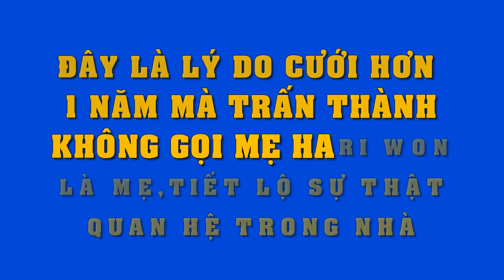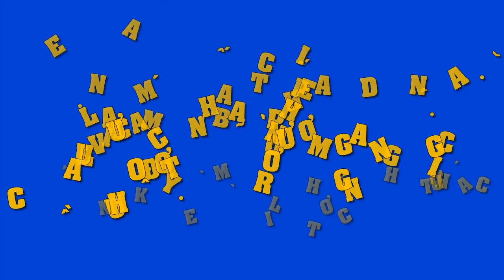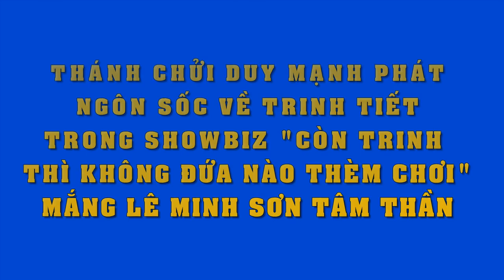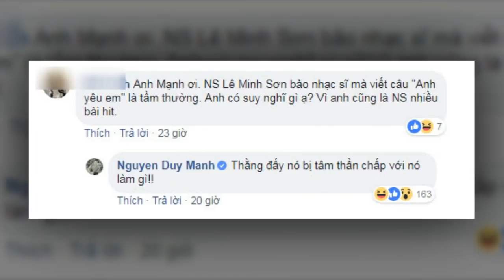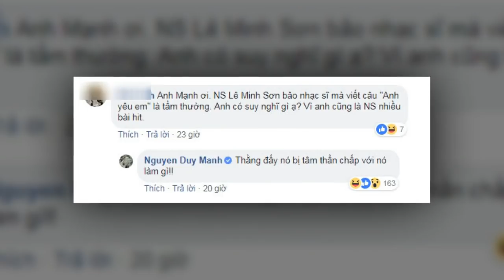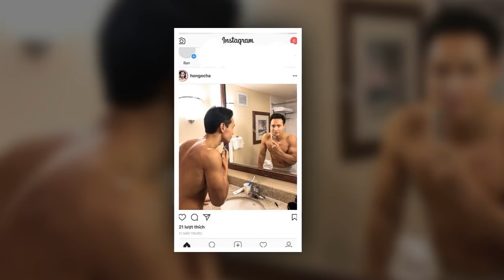Giọng nói thì "ngọng líu lo và chậm như rùa",Hari Won còn tự tin làm MC khiến Lê Giang nổi điên..!